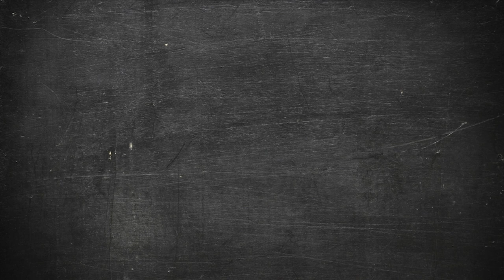Pavo en menestra. Recetas de aves